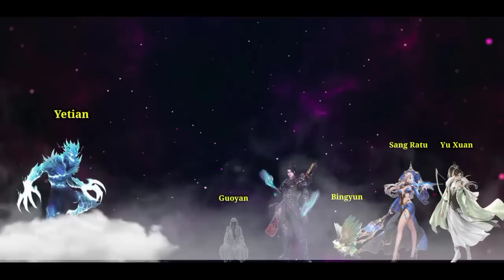Spoiler Battle Through The Heavens | Ranah Kaisar S34 Eps 15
Terima kasih untuk semuanya yang sudah mendukung channel sederhana saya 💓💓💓 semoga dalam lindungan Tuhan yang maha esa di lancarkan urusannya.

Jika ada yang ingin berdonasi kasih Mimin kopi
( Tampa tuntutan) bisa kirim ke dana

BATTLE THROUGH THE HEAVEN

Yaitu film "Battle Through the Heaven", dimana kisah ini di awali dengan pertemuan para sekumpulan Orang-orang ternama dan terkuat dalam suatu kompetisi, tujuan untuk melihat seberapa jauh peningkatan para pelajar akademis dan menguji semua kekuatan yang di peroleh dari kerja keras mereka